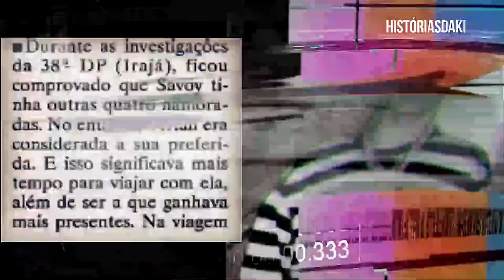AS CINCO NAMORADAS DE SAVOY